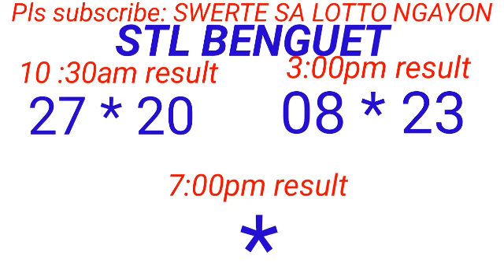STL - BAGUIO,BENGUET May 10, 2024 2ND DRAW RESULT